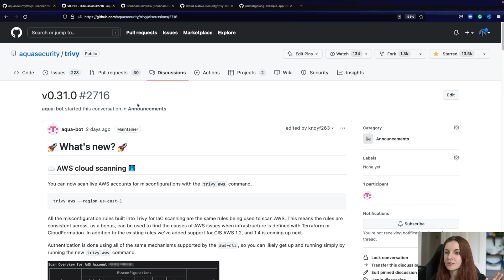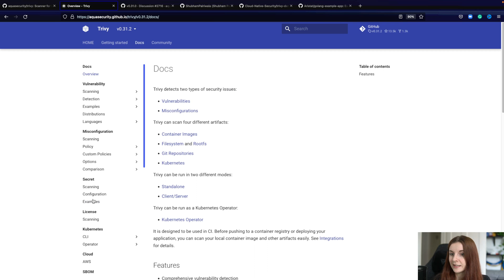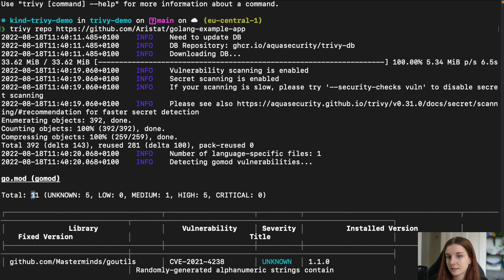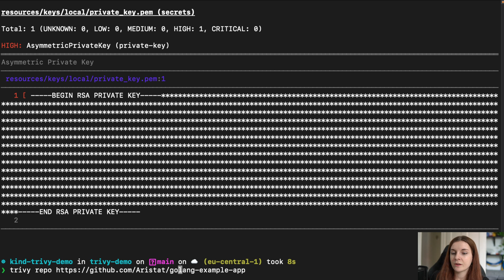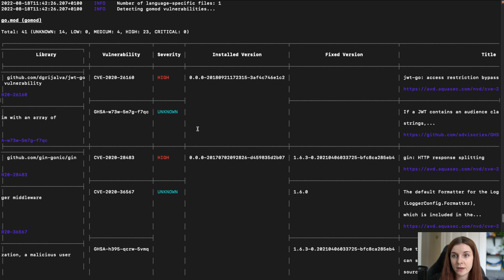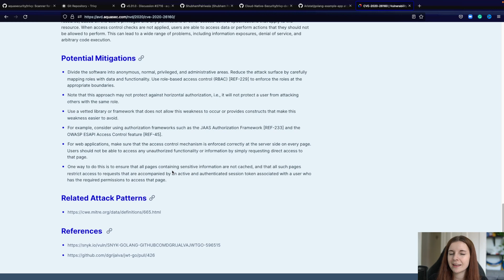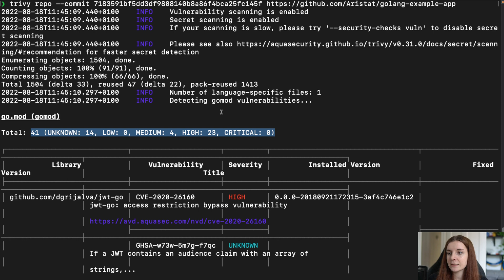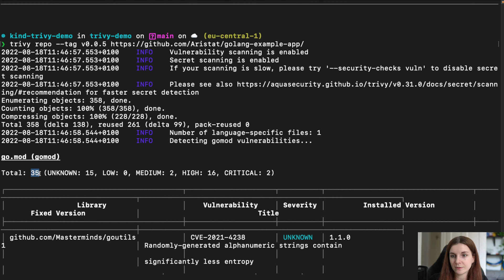Scan any Git Repository for Security Issues with Trivy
Since the latest Trivy release, you can now scan not just your git repository for vulnerabilities but also specify the branch, the git commit hash, or the tag that you want to specify.

BIG Shout-out to Shubham, who contributed the feature to Trivy.